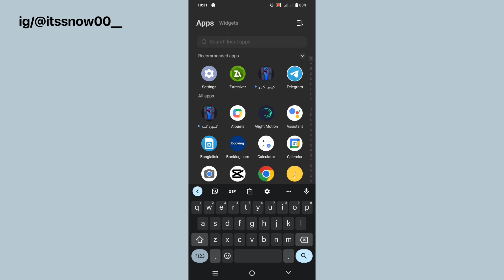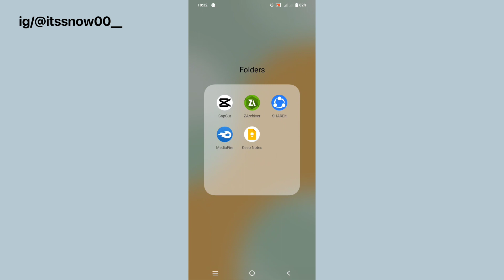iPhone Keyboard On Android 2022 || iPhone Keyboard With Arabic Language On Android || its Snow00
Hey Everyone, I'm Snow or Fatima! In this video I'm going to show you how to get Iphone keyboard on android with iphone emoji & Arabic language.I hope you are learn many!💙🍏

Watch HD!🌈🖤

~🍭~  •  F A Q:
what's your name? fatima
what's your instagram? @itssnow00_